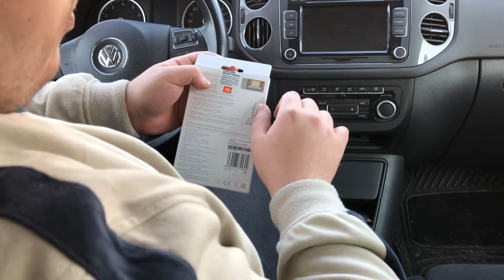Xiaomi'nin Versiyon 3 10000 mAh'lik Powerbanki KUTU AÇILIMI !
Hepinize selamlar dostlar Xiaomi'nin yeni çift USB çıkışlı Versiyon 3 10000 mAh'lik Powerbanki'nin
kutu açılımı videosu ile sizlerle birlikteyiz.
versiyon 2'sini kullandığım ve çok memnun olduğum için powerbankimin bozulması sonucu tekrar xiaomi markasını tercih ettim ve yenilenmiş yüzüyle versiyon 3 powerbankini almış bulunmaktayım.

ÜRÜNÜN ORİJİNALLİĞİNİ VE İLK KULLANIM OLUP OLMADIĞINI ÖĞRENMEK İÇİN

HERKESE SAĞLIKLI GÜNLER DİLİYORUM